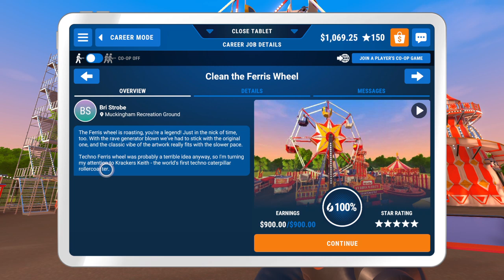Ferris Wheel Finish Power Wash Simulator PS4 Part 28 No Commentary